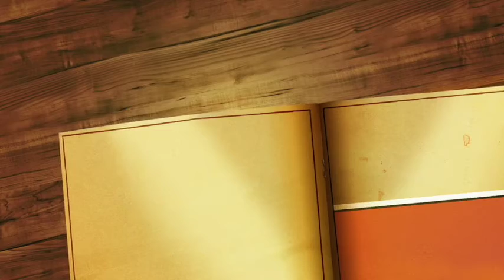RPS Farter Infeksi 2021, Ada yang Baru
Farmasi UMI